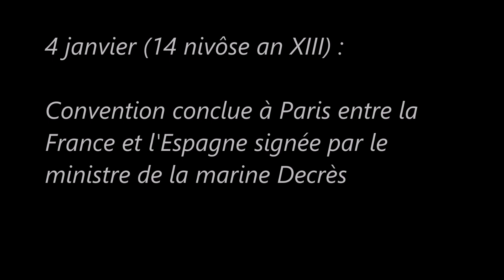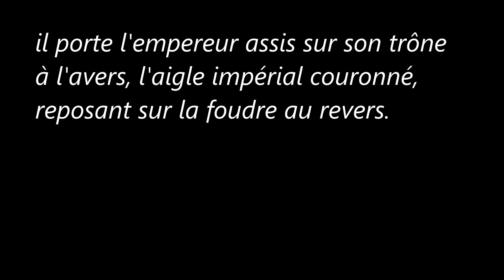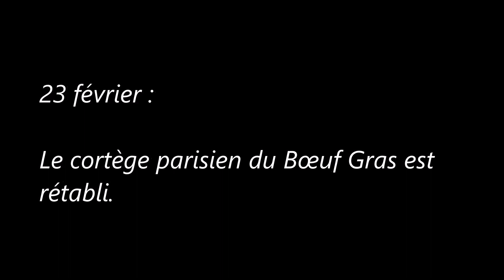Premier Empire (1804-1814) (Janvier/Février 1805)